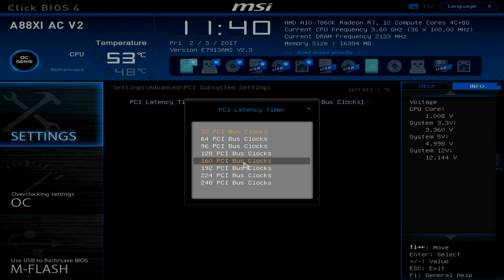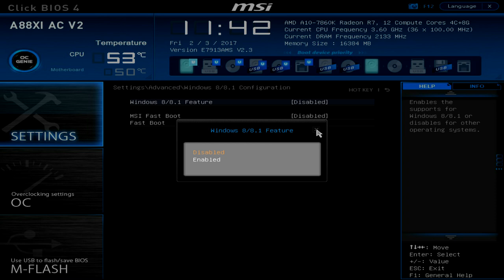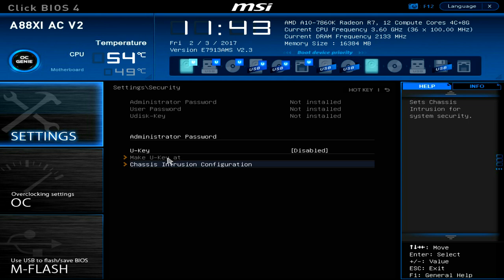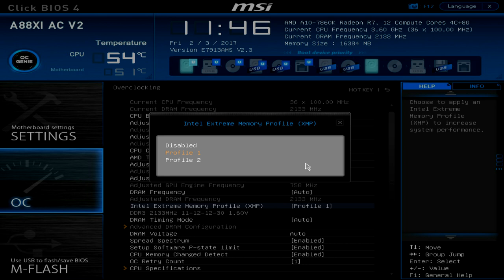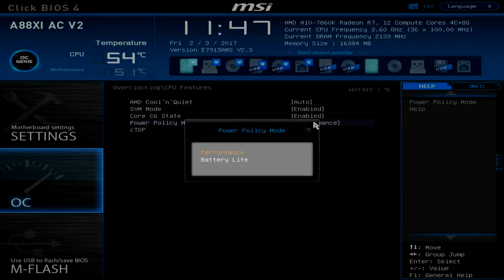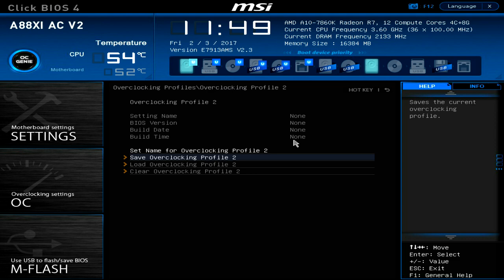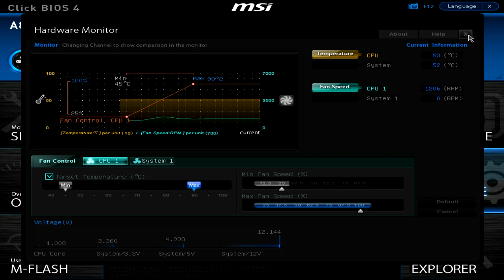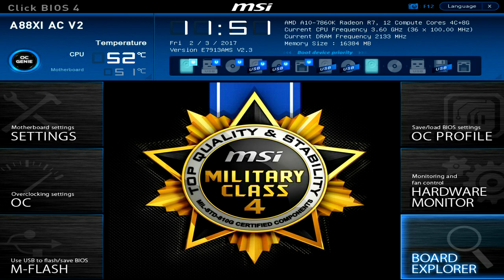MSI A88XI AC V2 BIOS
MSI A88XI AC V2 BIOS video capture.
(done using AVerMedia Live Gamer Portable)